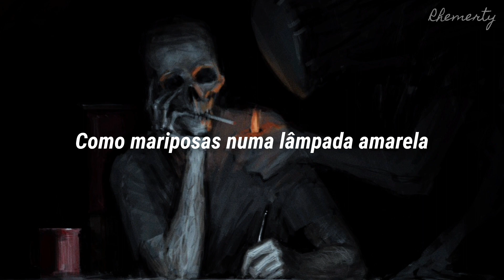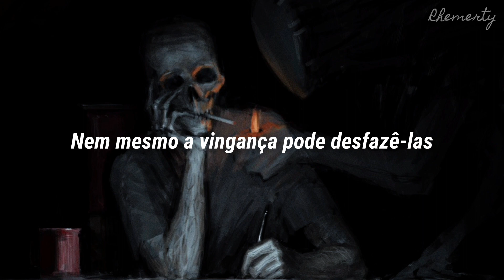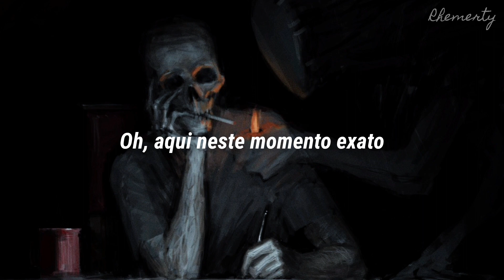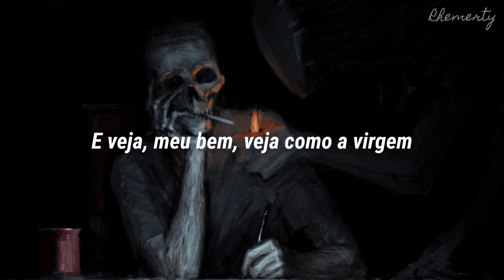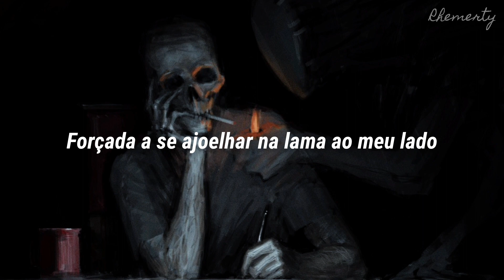Leonard Cohen - Humbled in Love (Tradução/Legendado)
Humbled in Love - Leonard Cohen

Música do álbum: 'Recent Songs'